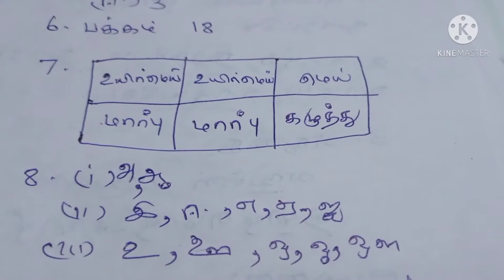5th std english பயிற்சி புத்தகம் 2,3,4. விடைகள்